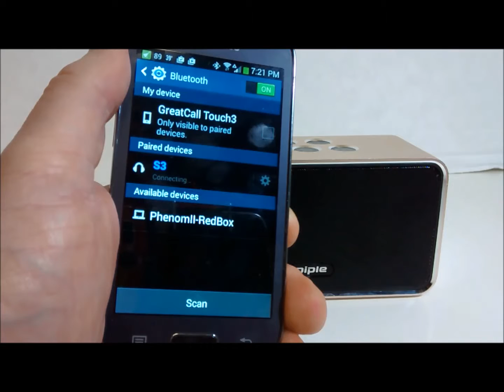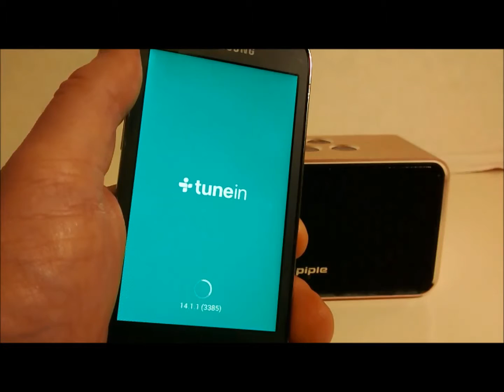Kilgore PiPle Bluetooth Speaker Review ASIN B015NUE8OA Portable 2x4W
HD version of Amazon.com video review of Piple ® Portable Bluetooth Speaker,2x4W Output Power with Enhanced Bass,build in Microphone for handfree phone call,Clear Sound,15 Hours Playtime(gold-black)  (ASIN B015NUE8OA)